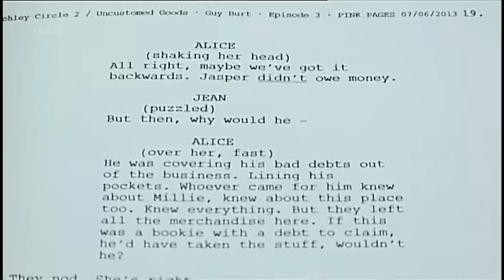The Bletchley Circle - Behing the Scenes